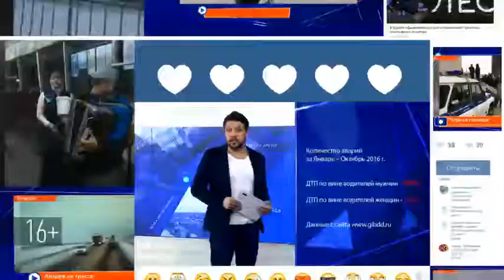В Нижнекамске осудят мужчину за покушение на убийство своей бывшей жены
На скамье подсудимых оказался 43-летний Виталий Гогин. Как выяснилось, он уже привлекался к уголовной ответственности.